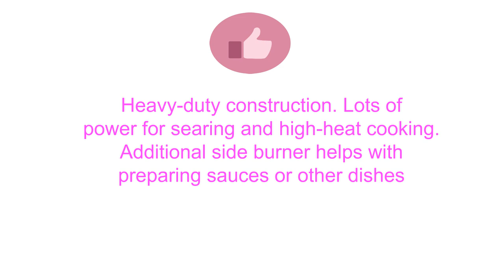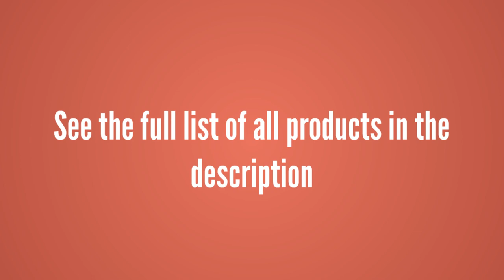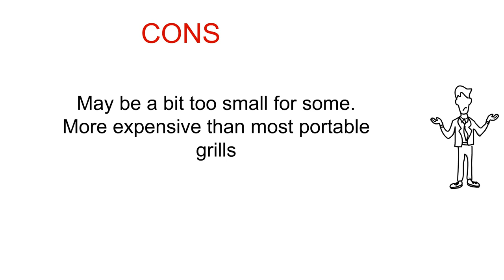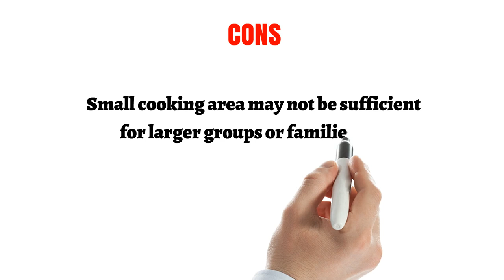Best Grills under $200 - Top 3 Gas Grills under $200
Best Gas Grills under $200 in 2019: 1. Char-Griller E3001 Grillin' Pro 40,800-BTU Gas Grill, Black

2. Weber 51010001 Q1200 Liquid Propane Grill, Black

3. Char-Broil Classic 280 2-Burner Liquid Propane Gas Grill